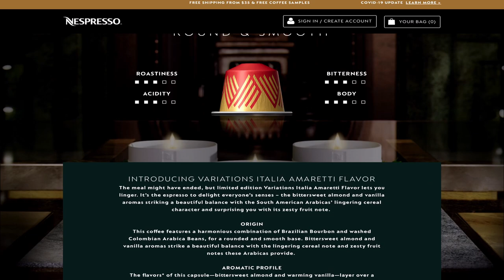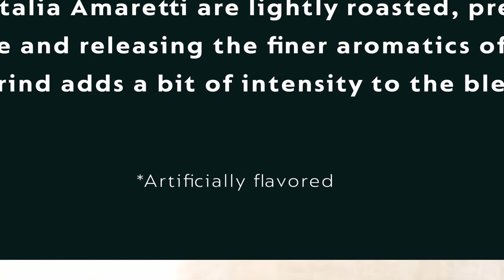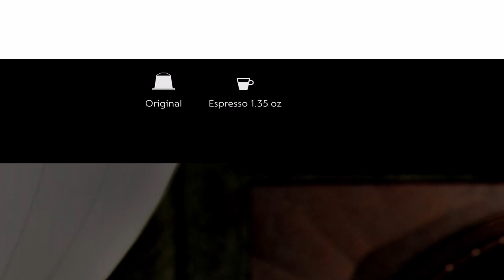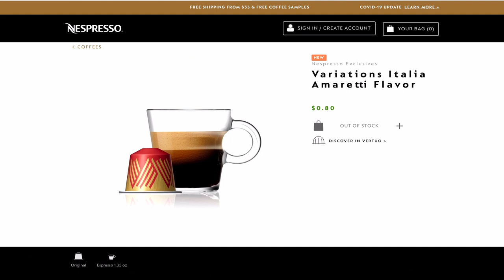Nespresso Italia Amaretti Flavor Original 2020 - Taste Test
Taste test and review of Nespresso Italia Amaretti Flavored Original 2020 .